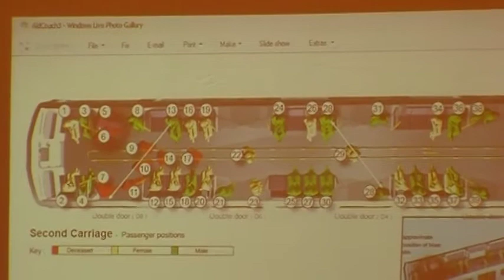UK´s false flag events by Nick Kollerstom 1/2, 29-07-2011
Nick Kollerstom gave a talk on the "UK´s false flag events" during the Green Gathering in Piercefield Park of Chepstow, Monmouthshire. He is author of the book Terror on the Tube. Behind the Veil of 7/7 Investigation. Remarks on the Norway False Flag bombs.
Behind the camera Ditta Rietuma fr NationalState.INFO, even with a comment on Pagan Governance.

Nicholas Kollerstrom (born 13 December 1946) is an English writer and historian of science. He is a former honorary research fellow in Science and Technology Studies at University College, London (UCL), and a former lunar gardening correspondent for the BBC. He is the author or co-author of a number of books, including Gardening and Planting by the Moon (an annual series beginning 1980), Newton's Forgotten Lunar Theory (2000), Crop Circles (2002), and Terror on the Tube (2009).

Kollerstrom has been involved in the UK as a political activist regarding issues such as the 1982 sinking of the Belgrano by the British Navy during the Falklands War, after which he helped set up the Belgrano Action Group, and the 7 July 2005 London bombings, which he argues may not have been carried out by the men accused of the attack. He came to public attention in April 2008 when he lost his fellowship with UCL after posting what he described as "revisionist" material about Auschwitz

NationalState.INFO